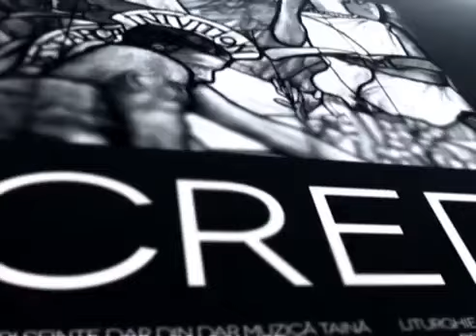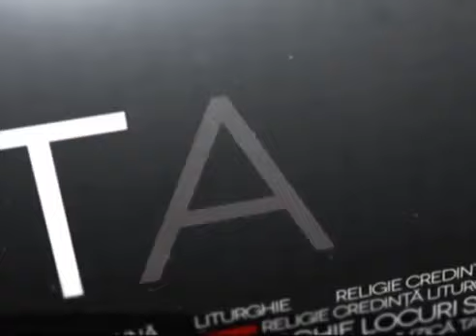Omul e făcut din iubire...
O ediție memorabilă a emisiunii Realitatea Spirituală cu Dorel Vișan... Suntem ceea ce iubim!

Adevărul, Frumosul și Binele = Dumnezeu